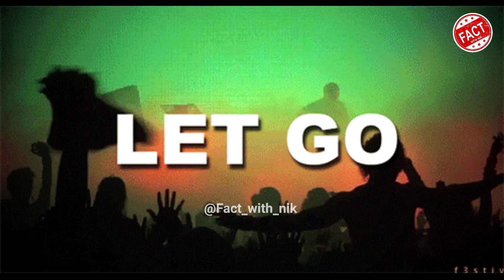रामसेतु से जुड़े 10 अनोखे रहस्य | रामसेतु का रहस्य | Ram Setu Ka Rahasya | Mystery Of Ram Setu 😱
क्या है रामसेतु (Ram Setu) का रहस्य ? रामेश्वरम में रामसेतु की निशानी

रामसेतु कैसे बना इस पर से रहस्य खुलने वाला है Ramsetu Secret Revealed

राम सेतु का सबसे बड़ा रहस्य - भारत सरकार भी हैरान | Ram Setu Shocking Mystery

Adam's Bridge, also known as Rama's Bridge or Rama Setu,[b] is a chain of natural limestone shoals, between Pamban Island, also known as Rameswaram Island, off the south-eastern coast of Tamil Nadu, India, and Mannar Island, off the north-western coast of Sri Lanka.

राम सेतु पुल,
रामसेतु
राम सेतु निर्माण,
राम सेतु की सच्चाई,
रामसेतु मूवी,
राम सेतु बांध,
राम सेतु निर्माण रामायण,
राम सेतु पुल कहा है,
राम सेतु पत्थर,
राम सेतु trailer,
राम सेतु पुल,
राम सेतु पत्थर,
राम सेतु पुल का निर्माण,
राम सेतु पुल का वीडियो,
रामेश्वरम राम सेतु पुल,
श्री राम सेतु पुल,
राम सेतु का पुल,
रामसेतु कहां पर है,

shorts shorts in hindi history shorts history facts
thedivinetales sriram rama setu ka rahasya mystery of ram setu Jai Shree Ram